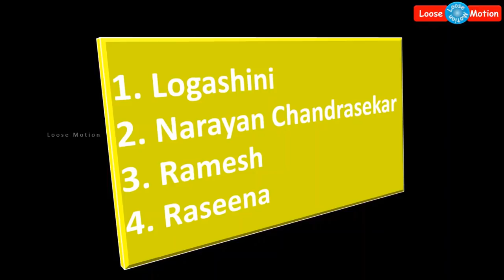சற்றுமுன்: இலங்கை தாக்குதலில் 4 இந்தியர்கள் உட்பட 225 பேர் பலி, 550 பேர் காயம், உதவி மையம் ரெடி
Please watch this video which is about "Sri Lanka Colombo City attack full details".